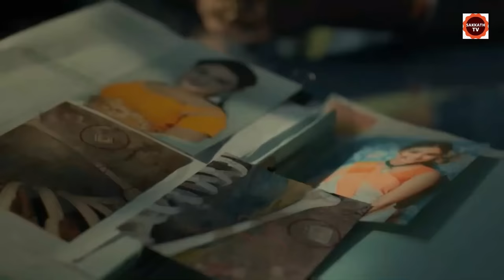ಮಾನವ ಮೃಗದ ಕೈಯಲ್ಲಿ ಅಮಾಯಕ ಹುಡುಗಿ | Abhishaptho Movie Story In Kannada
Abhishaptho movie EXPLAINED IN KANNADA
Abhishaptho MOVIE KANNADA EXPLANATION
Hollywood Movie Explained in Kannada
Abhishaptho Ending Explained
Abhishaptho Explained
Abhishaptho Movie Explain inKannada
horror movie Kannada explanation
Abhishaptho Story Explained

Abhishaptho Ending Explained In Kannada
Abhishaptho Kannada Explanation
Abhishaptho Ending Explain in Kannada
Abhishaptho Explained In Kannada
Abhishaptho Movie Explainer
Abhishaptho Story Explain
Curve  Full Movie Story Explain in Kannada
Abhishaptho Movie Story Explained in Kannada
Abhishaptho Movie  Ending Explained
Abhishaptho Explained
Korean Movies Explained In Kannada
Abhishaptho Story Explain

movies explained
movie explained
hollywood movie in kannada explained
endingexplainkannada
Ending Explained In Kannada
Explained